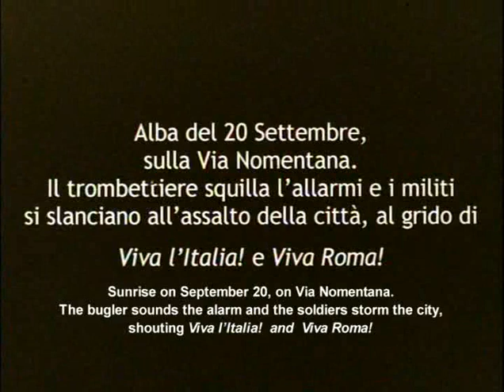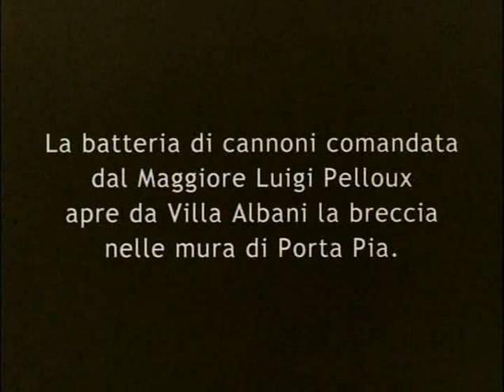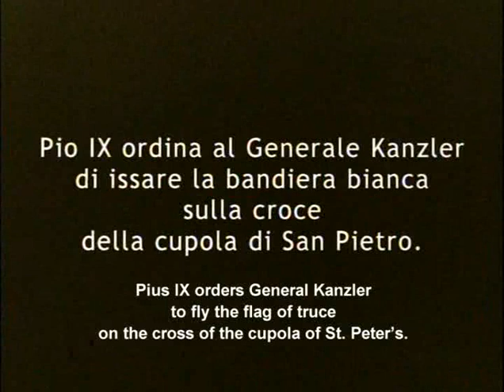The first Italian Movie ever: La Presa di Roma (by Filoteo Alberini)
The first Italian movie ever made: La Presa di Roma, released on September 18th 1905 and directed by Filoteo Alberini.
The movie describes the last moments of Rome in the hands of the Pope, divided from the rest of Italy, as it was in 1870. In the opening scene,  blindfolded General Carchidio is escorted from Ponte Milvio to General Kanzler of the Papal Army. Carchidio issues an ultimatum to surrender to Kanzler which is refused, and a breach in the city walls is stormed by troops (la breccia di Porta Pia).
The film recorded a crucial moment in the country's recent history: the capture of Rome by the newly-formed Italian army and the election of the city as the country's capital. It was produced with the co-operation of the country's Ministry of War and its goal was to strenghten the feeling of "Italianity" among the populations, putting in a bad light the role of the catholicism during the unification.